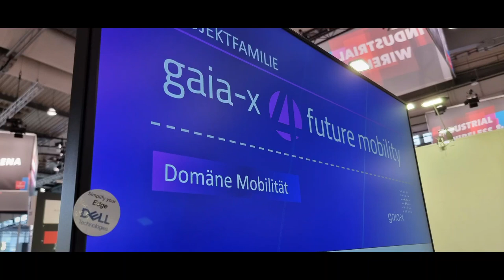Hannover Messe 2023 Gaia-X 4 future mobility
We are ready for the future of mobility, industry and cloud tellusworks moveID Take a look on our days of HM23